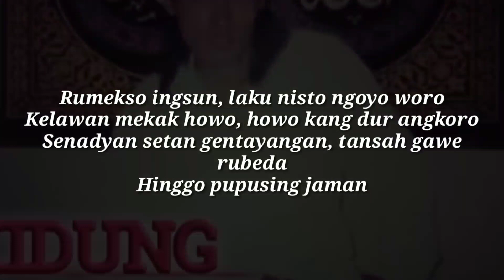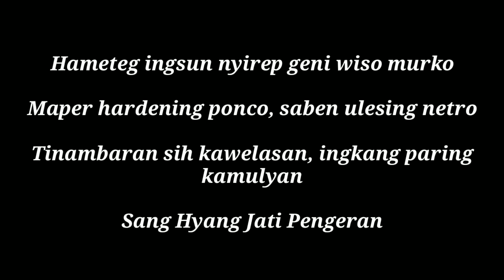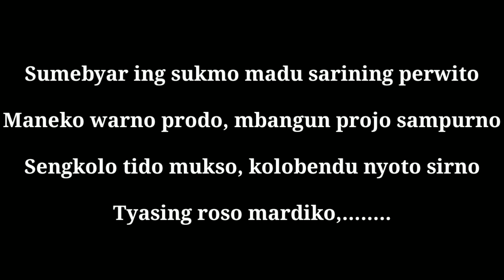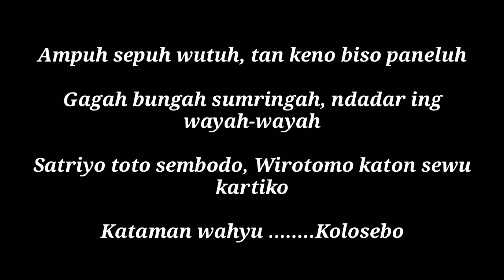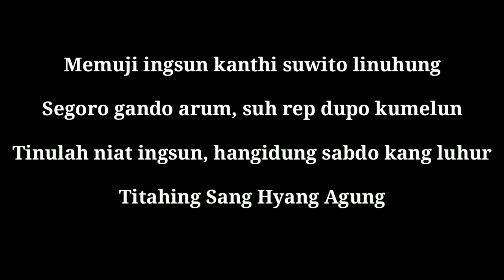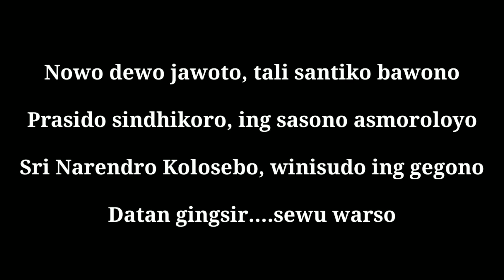KIDUNG WAHYU KOLOSEBO || Sri Narendra Kalaseba || Lirik || Cover by MASTER T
MASTER T_99 OFFICIAL ENTERTAINMENT,

🌟 Title Song    : Kidung Wahyu Kolosebo
🌟 Song Writer : Sri Narendra Kalaseba
🌟💎Vocal by   : MASTER T_99💎🌟

🌟📀Remaster and Mixing:
MASTER T_99 Studios📀🌟

KidungWahyuKolosebo ini bukanlah Kidung peninggalan Para WaliSongo dan atau juga peninggalan dari Kanjeng SunanKaliJogo.

Akan tetapi Kidung ini di ciptakan atau di tulis di zaman sekarang oleh Sri Narendra Kalaseba.

SriNarendraKalaseba facebook

HITAM PUTIH KEHIDUPAN

💎🌟 Follow MASTER T_99 🌟💎